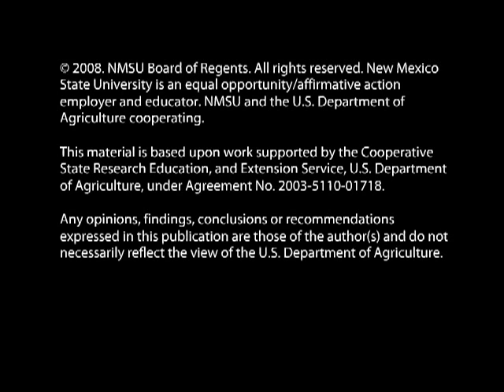"Science Pirates" - Wash Your Hands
These Animated songs from the adventure learning game, 'Science Pirates: The Curse of Brownbear', guide middle school students through concepts in both science and food safety.

Go to the Science Pirates we site to download and play the game!

Science Pirates (first released in 2008) is currently being updated for newer operating systems. Watch a video about the game, which was used with middle school students to help them learn about forming and testing science hypotheses.

This material is based upon work supported by the Cooperative State Research Education, and Extension Service, U.S. Department of Agriculture, under Agreement No. 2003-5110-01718. New Mexico State University is an equal opportunity/affirmative action employer and educator. NMSU and the U.S. Department of Agriculture cooperating.